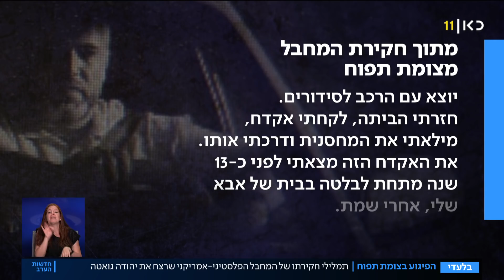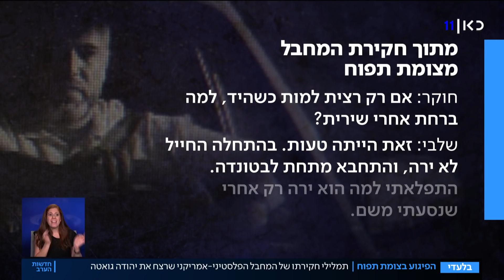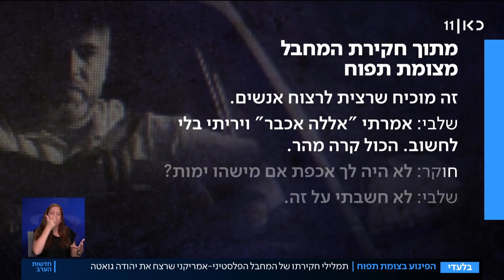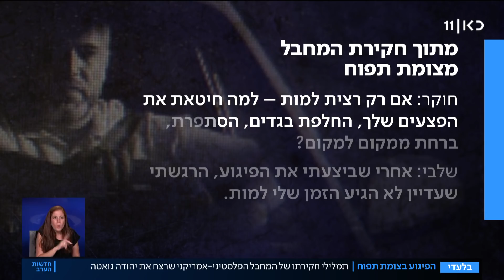"זו סיבה לבצע פיגוע?": חקירת המחבל שרצח את יהודה גואטה בן ה-19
כאן חדשות | שלושה חודשים עברו מאז פיגוע הירי בצומת תפוח, בו נרצח יהודה גואטה בן ה-19. מי שביצע את הפיגוע היה מחבל פלסטיני אמריקני, איש אמיד שבילה את רוב העשורים האחרונים מעבר לים. מתמלילי חקירתו במשטרה עולה ההסבר שלו איך הפך מאדם מבוסס - למחבל רוצח. כתבתה של כרמל דנגור, מתוך חדשות הערב 08.08.21